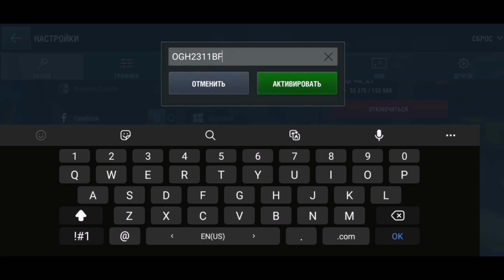НОВЫЙ РАБОЧИЙ БОНУС КОД НА ВОТ БЛИЦ! АВГУСТ!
Инвайт коды WOT Blitz:
Вводим при регистрации📌

✅YOGSCAST — инвайт на 1000 голды, танк Excelsior и 7 дней према

✅TANKTASTIC — инвайт на 500 голды, танк Т-127 и 7 дней према

5р заказать мастера на любом танке
10р мастер на танке который вы хотите
15р отыграть 30 боёв на танке который вы хотите
20р 100 боёв на любом танке
30р 100 боёв на танке корорый хотите
Пока все скоро новые Челенжи! ___________________________________________Реплёи можно отправлять в ЛС в ВК.